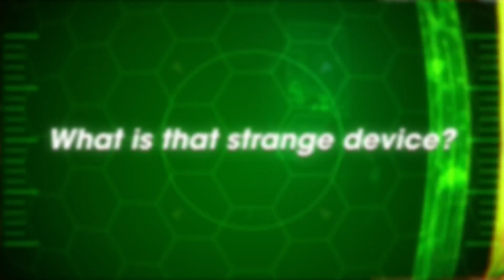DRAGON BALL: THE BREAKERS SEASON 7 LAUNCH TRAILER